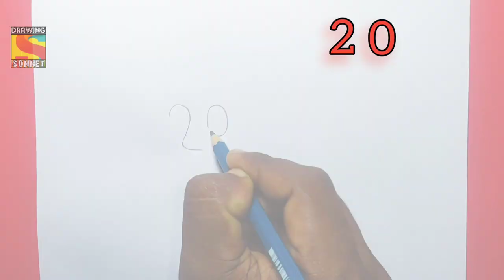Most Easy Gandhiji Drawing very Easy |Turn 2023 Number into Drawing Of Mahatma Gandhi-Drawing Sonnet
Mohandas Karamchand Gandhi was an Indian lawyer, anti-colonial nationalist and political ethicist who employed nonviolent resistance to lead the successful campaign for India's independence from British rule, and to later inspire movements for civil rights and freedom across the world.

Born: 2 October 1869, Porbandar

Assassinated: 30 January 1948, Birla House, New Delhi

Spouse: Kasturba Gandhi (m. 1883–1944)

Children: Harilal Gandhi, Manilal Gandhi, Ramdas Gandhi, Devdas Gandhi

Parents: Karamchand Gandhi, Putlibai Gandhi

Organizations founded: Non-cooperation movement, Dakshina Bharat Hindi Prachar Sabha, more

Great grandchildren: Leela Gandhi, Tushar Gandhi, Kirti Menon, Sonali Kulkarni, Shanti Gandhi, more

Welcome to Drawing Sonnet.

      If you're new - on this channel we always try to show the easiest way of Drawing (painting, art,craft, trips & tricks) for beginners & kid's . From here you can improve your drawing skills. Hope you enjoy & find them helpfull.

Official drawing video on Drawing Sonnet-
Realise date - 01 October Saturday 2022